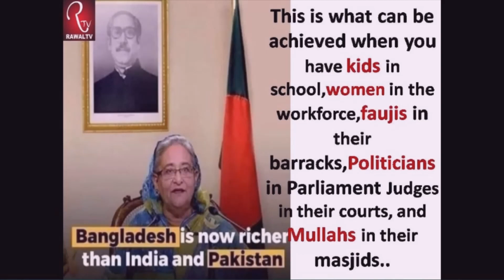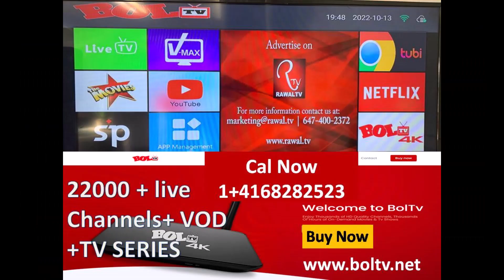جب آپ کے بچے سکول,خواتین ورک فورس ,سپاہی اپنی بیرکوں ,سیاستدان پارلیمنٹ جج عدالتوں, ملا مسجد میں ہوں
Sheikh Hasina say This can be achieved while your children are in school,women are in the workforce, soldiers are in their barracks, politicians are in parliament, judges are in their courts,and Mullah are in mosques.
شیخ حسینہ کا کہنا ہے کہ یہ اس وقت حاصل کیا جا سکتا ہے جب آپ کے بچے سکول میں ہوں، خواتین ورک فورس میں ہوں، فوجی اپنی بیرکوں میں ہوں، سیاستدان پارلیمنٹ میں ہوں، جج اپنی عدالتوں میں ہوں اور ملا مسجد میں ہوں۔
শেখ হাসিনা বলেন, আপনার সন্তানেরা স্কুলে থাকাকালীন, নারীরা কর্মক্ষেত্রে, সৈন্যরা তাদের ব্যারাকে, রাজনীতিবিদরা সংসদে, বিচারক তাদের আদালতে এবং মোল্লারা মসজিদে থাকাকালীন এটি অর্জন করা যেতে পারে।